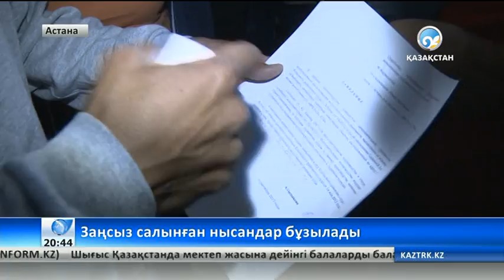Астанада заңсыз салынған баспаналар бұзылуда